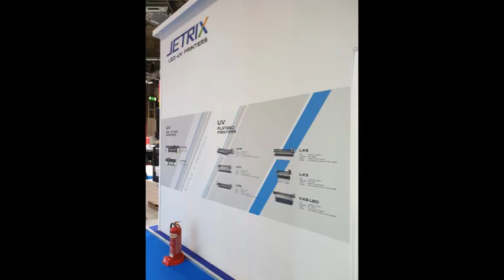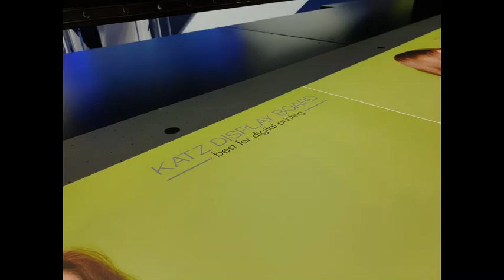Sign UK 2019 Small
A lovely little taster of Sign and Digital this year...